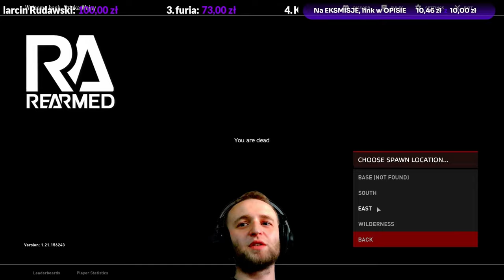EPILOG Henryka Zalotnika